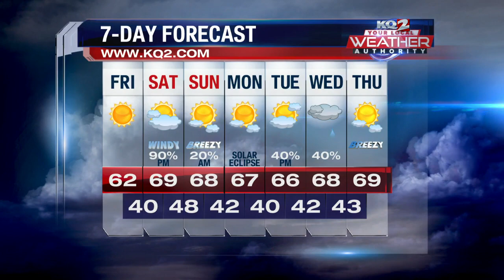Weather Update Morning Edition 4/5/24